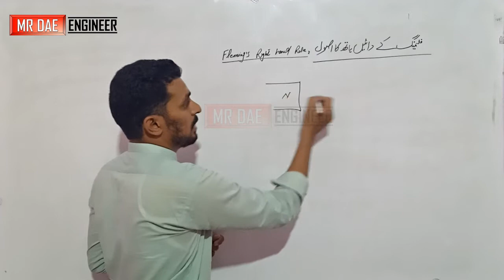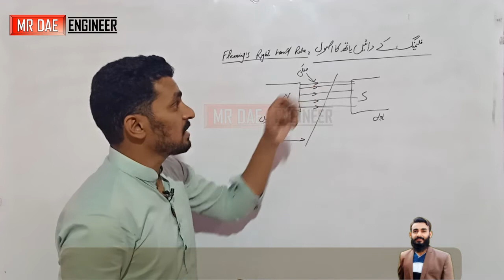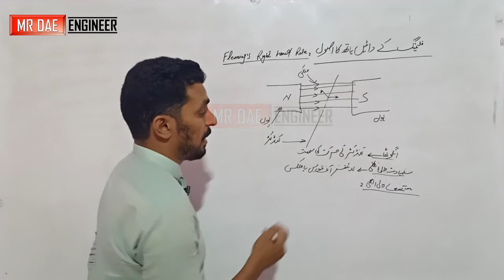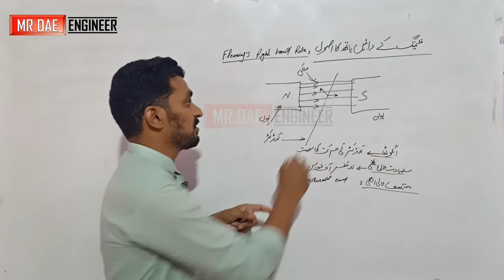Fleming’s Right Hand Rule | Fleming ka Right Hand Rule | How to find induced E.M.F | mr dae engineer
Asslamulalikum
About this video...
Fleming’s Right Hand Rule,
Right Hand Rule,
Fleming’s,
Fleming’s ka Right Hand Rule,

 Fleming,
Fleming ka Right Hand Rule,
How to find induced E.M.F,
 find induced emf with fleming’s rule,

FS.c Lectures.
DAE Electrical.
Computer Course.

Category -    Education